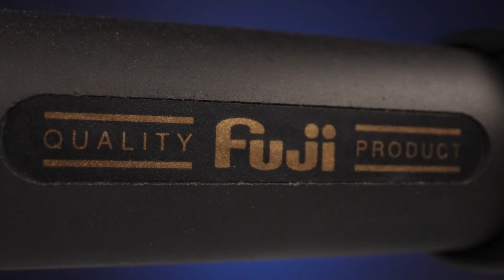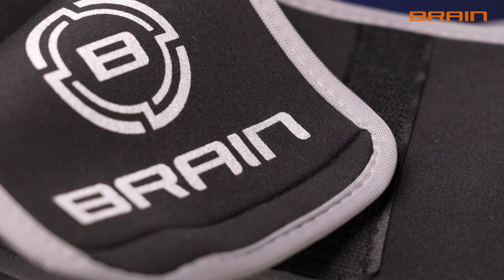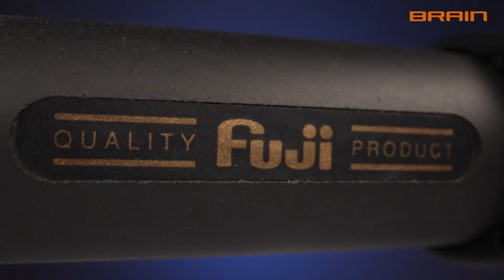Обзор удилища для карповой рыбалки Brain Evidence. Новинка 2022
🎏Обзор удилища для карповой рыбалки Brain Evidence. Илья Краснов представляет новинку 2022 года - удилища, что идеально подойдут для карпфишинга. Причем именно для тех трофейных экземпляров, что стоят вдалеке и до которых не хватало 2м заброса. Новые удилища от Брейн получились жесткие, гибкие и очень хлесткие, с ними вы сможете достать до дальней бровки 💪🏻
Чтобы Brain Evidence спокойно и безопасно доехали до места рыбалки и обратно, в комплекте идет плотный неопреновый чехол с двумя отделениями. Так что оперативно поменять колено с короткого на более длинное не составит проблем. На удилищах установлены кольца Seaguide, с легкими и тонкими вставками из нитрида кремния, что положительно сказалось на весе удилища и дальности заброса. Сами кольца – противозахлестные, включая тюльпан.
Детальнее про карбон, кольца и строй удилищ смотрите в видео. Пишите свои впечатления от новинки в комментариях и задавайте вопросы✍️⬇️
Таймкоды:
00:00 Удилище Brain Evidence
1:25 Характеристики и модельный ряд